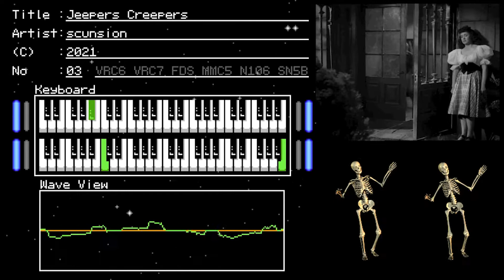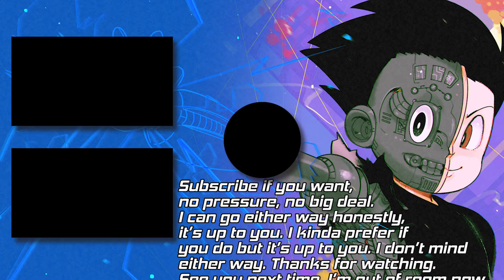Jeepers Creepers Chiptune Remix [8-bit, 2A03]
My Halloween song this year is Jeepers Creepers! Have a spooky one!

Made in j0CC famitracker